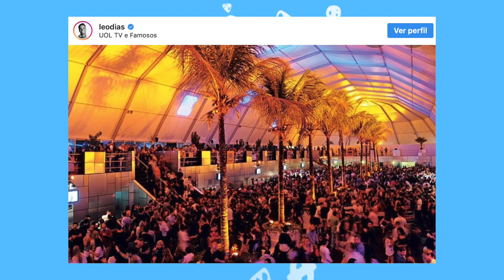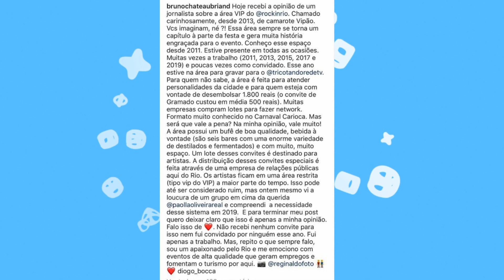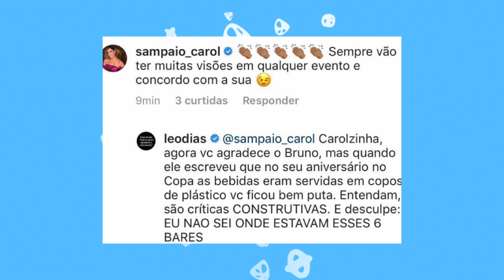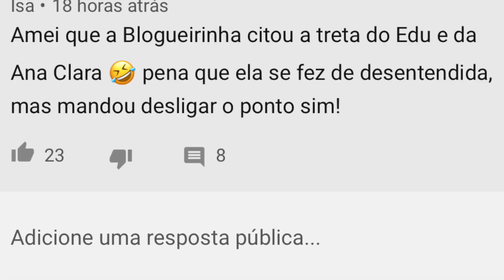FEZ A SONSA: ANA CLARA TRETA COM EDU, É CONFRONTADA E SE EXPLICA "NÃO GOSTO" ! CLIMÃO NO MULTISHOW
E a live LAVANDO ROUPA SUJA do Multishow no Rock in Rio ainda da o que falar! Recheada de revelações, treta ao vivo e torta de climão, Ana Clara revela problema com Diva Depressão e Blogueirinha expõe a treta entre os dois! MAS TEM MUITO MAIS!

🕧 Minutagem:

0:38 Leo Dias expõe problemas e papelão no Camarote caríssimo do Rock in Rio e repercussão termina em bate boca

6:56 espaço publicitário Neon -

Veja a live completa

 AO VIVO NO ROCK IN RIO: Blogueirinha lava roupa suja com os Influenciadores

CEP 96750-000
Butiá/RS